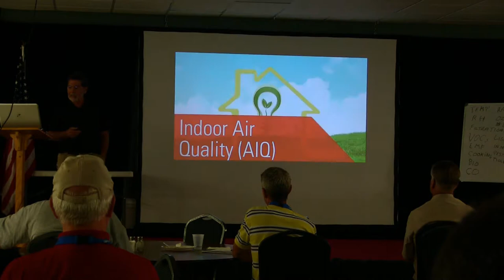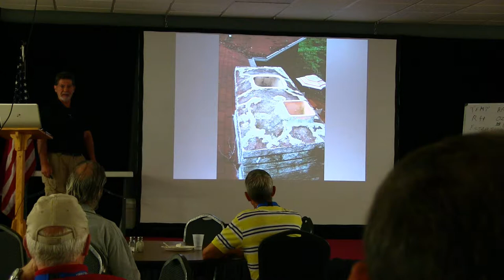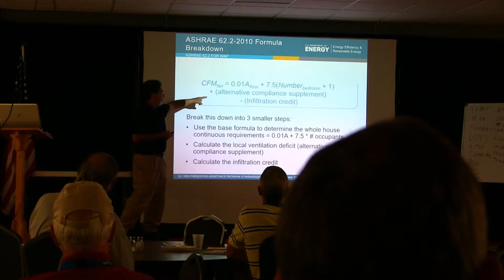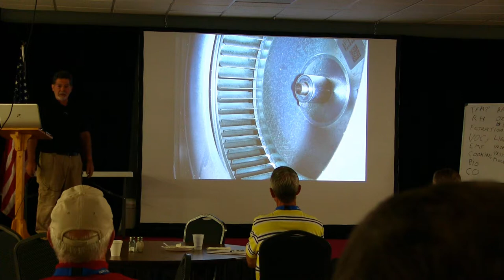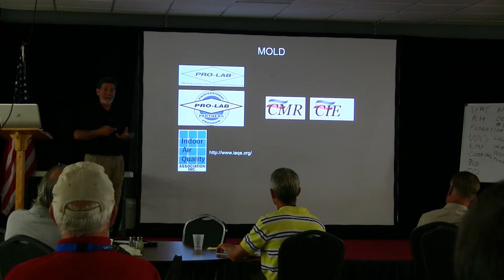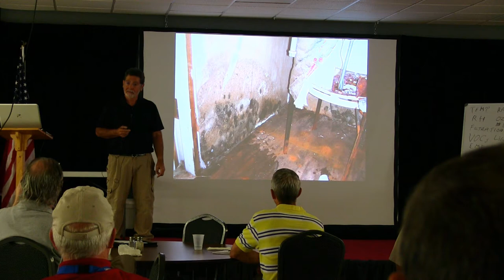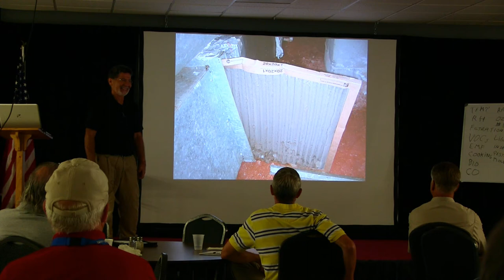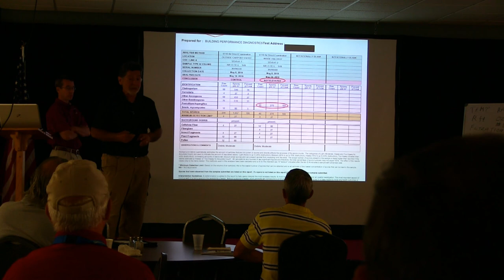Indoor Air Quality (Mold) for Home Inspectors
An indepth look at indoor air quality from a home inspector perspective